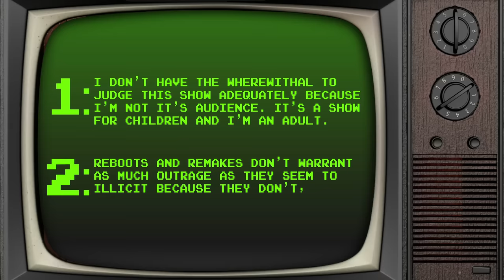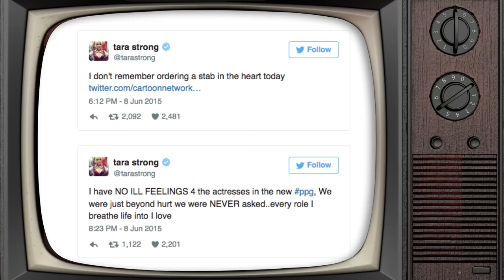THE TRUTH ABOUT THE POWERPUFF REBOOT - Brain Dump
hotdiggedydemon reupload (2016)